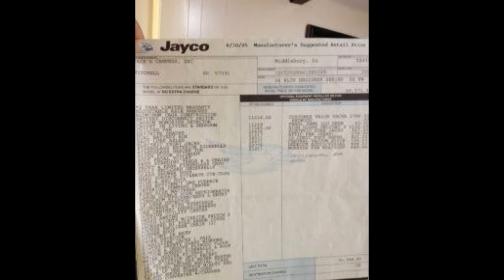2006 JAYCO DESIGNER 36RLTS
To view more of this RV and national multi list click the RV's RV's Go to sellmyrv.today to view more on this unit and more like it